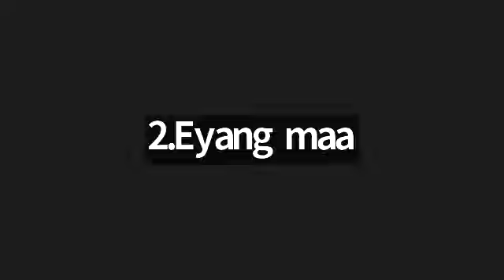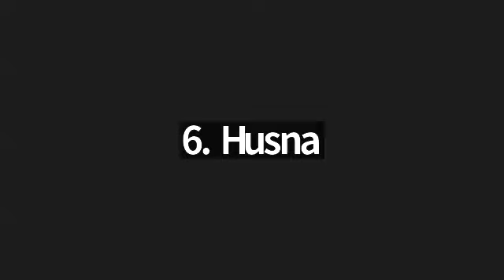Murojaah Bebas Juz 1 -30, bersama Ustadzah Anie Aziz.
(2) Murojaah Juz 1-30